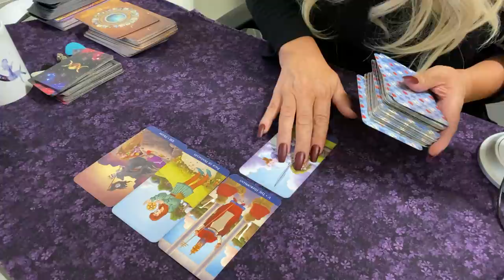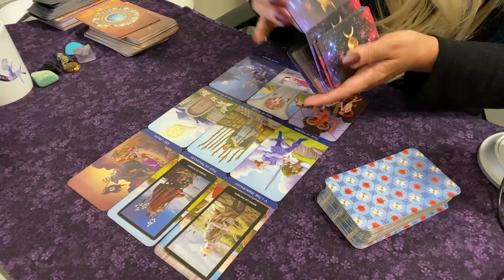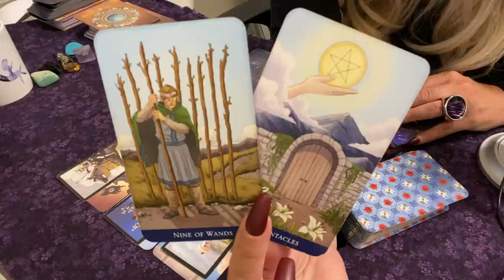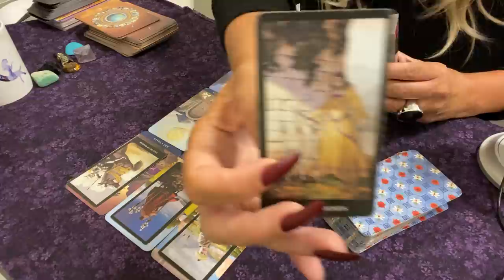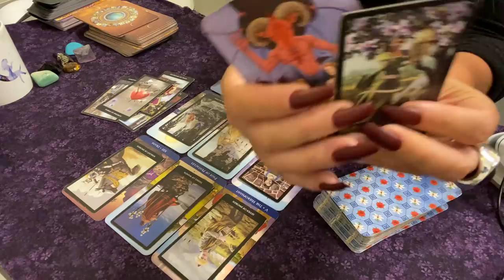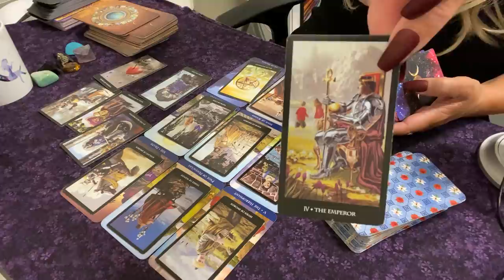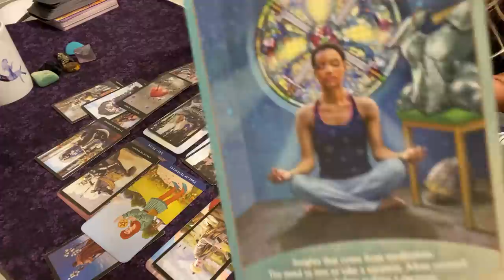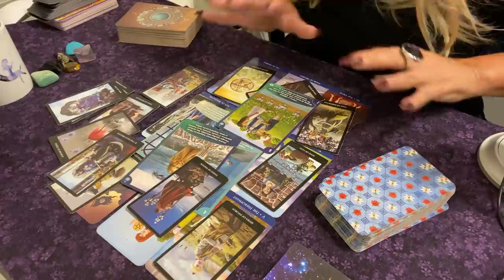🅥🅘🅡🅖🅞 ♍️ Big Past Love Opportunity But You’re Going Slow 🤔👀💔 NEXT 24 HOURS